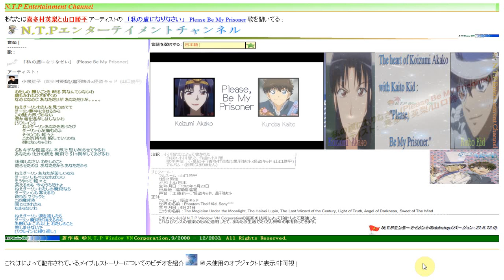「私の虜になりなさい」 (Please Be My Prisoner) - まじっく快斗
*/ JP |
「私の虜になりなさい」 (Please Be My Prisoner)
アーティスト： 小泉紅子 (喜多村英梨)/黒羽快斗x怪盗キッド (山口勝平)
作詞：小川智之、作曲：小川智

わたしの 願いごとを 断る 男なんていないわ

誰もかれもひざまずくの
なのになのに あなただけが あなただけが。。。。

ねえダーリンわたしを見つめてて
ダーリン夢中にさせるから
この魅力気づかない
愚か者を逃がしはしないわ

[リフレイン]
ねえダーリンあなたを思うたび
ダーリン心が痛むのよ
そういつも 軽々と
この気持ちを 躱していくのね
嫌になっちゃうわ

さあ キザな怪盗さん 本気で 思い知らせてやるわ

あなたの 化けの皮を 魔術で 引っ剥がしてあげるわ

後悔しなさい わたしのこと
怒らせたのは あなただから あなただから

ねえダーリン あなたが苦しいなら
ダーリン しもべになればいい
そうやって 軽々と
笑えるのも 今のうちだけよ
ねえダーリン わたしの魔術なら
ダーリン 心も奪えるわ
偽りの マジックと
この魔術を
同じにされたら
たまらないわ

ねえダーリン 涙を流したら
ダーリン 魔術が消えるから
お願いよ これ以上 わたしのこと
悲しませないで

[リフレインに繰り返し]